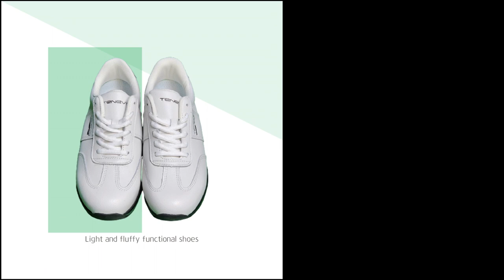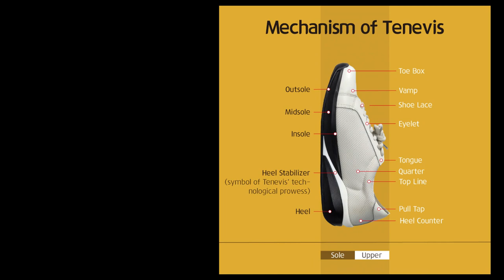Tenevis Oklm 101, for your foot pain and back pain relief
Shoeperman works with Tenevis now.
now.

Tenevis is very recognized a functional shoe in Korea. Now Shoeperman introduces this brand to the global market.

If you have Plantar Fasciitis or foot pain, you may try these shoes. It will help you.

Oklm is a French slang "Au calme" which has the meaning of "It's cool". It means that you're good, you're relaxed, everything is going alright for you.

It is a functional and ergonomic design applied.